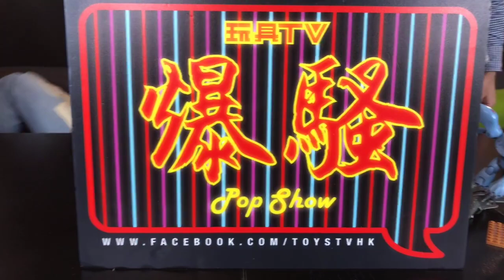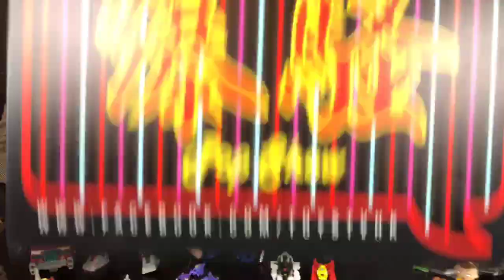TOYSTV S8 E6 P5 [爆玩具] Hasbro Transformers War for Cybertron: Siege Unbox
Program host: 嘉, Walkermachine, Toyswalker-Dick.Po, DMS